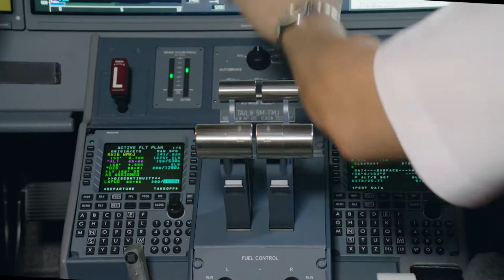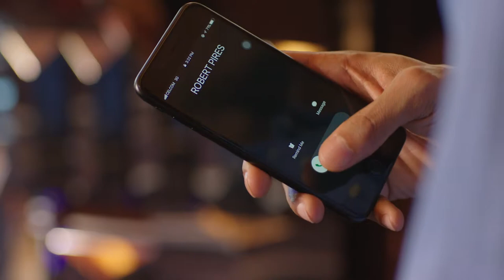JDT Jersey Launch 2018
WE DEFINE A GLOBAL MINDSET

FULLMOON PICTURE is a creative and design consultancy based in Australia and Malaysia.

Our passion is helping you to tell your story in the most compelling way possible. The tools we use to do this include:

• TV/ Cinema Commercial, Documentary, Corporate Video, 2D/3D Animation, Viral Video, Training Video & Aerial Shots.
• Local & International Video/Film Production Support.
• VFX & Audio/Visual Post Production.
• Event Management.
• Branding, Marketing & Social Media Campaigns.

“At our core, we are a culture of thinkers and makers. We aren’t just a production or event agency that executes someone else’s vision. We develop insightful strategies rooted in consumer behavior and the digital space. We turn those insights and strategies into experiences consumers ultimately engage and interact with.”

At FULLMOON PICTURE, we enjoy doing what we love. And we love what we do by satisfying our clients.